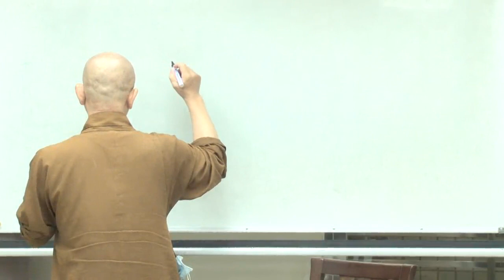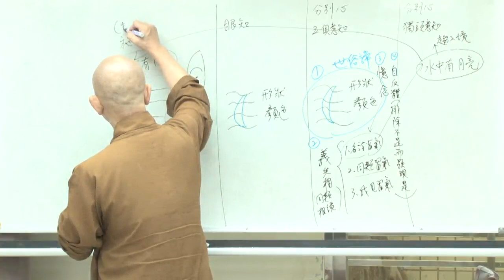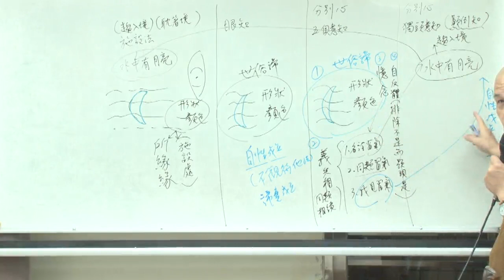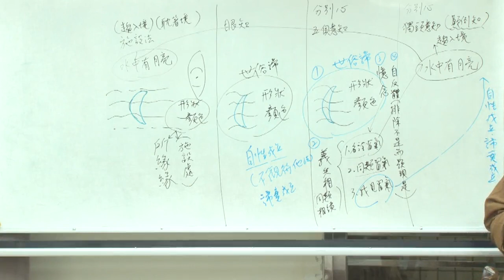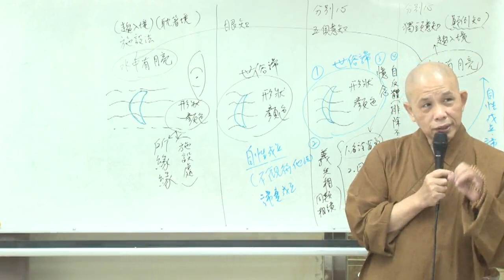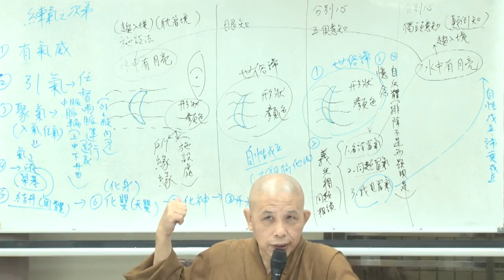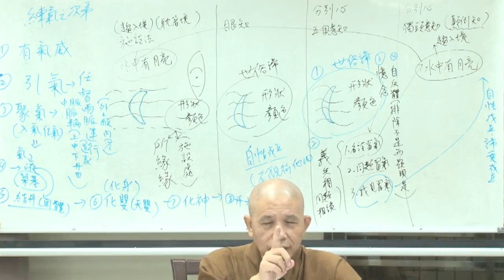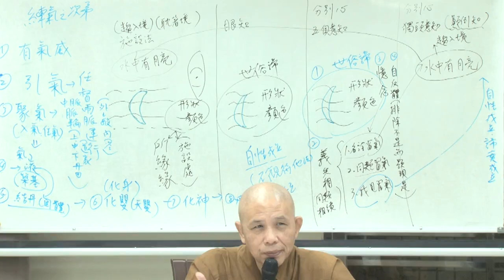菩提道次第廣論-毗婆舍那--第019集/大顯法師主講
菩提道次第廣論-毗婆舍那 (已圓滿-共93集)
第五屆/假日佛學院/密宗/
主講者：大顯法師
啟講日期：2020年04月11日
演講地點：本會地下室教室(二)